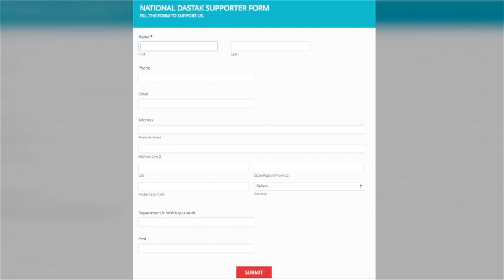संभाजी भगत का सुनिए शानदार गाना / LISTEN TO SAMBHA JI BHAGAT, BEAUTIFUL SONG